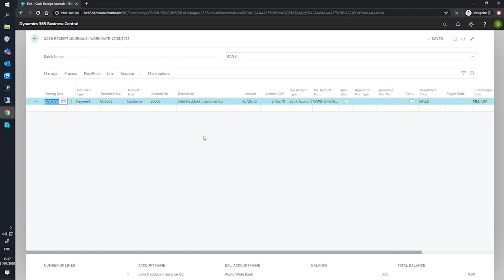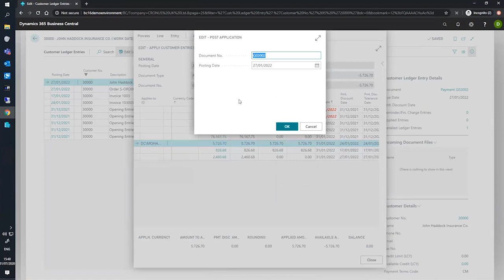Applying Posted Payments | Business Central Training Centre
In this video we look at how to Apply Posted Payments within Business Central. Part of the Business Central Training Centre from Dynamics Consultants.